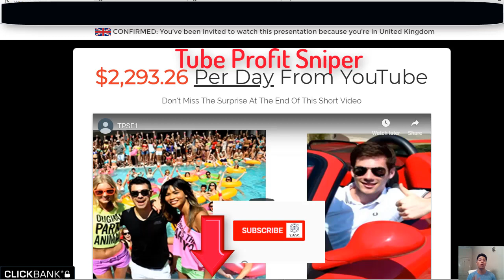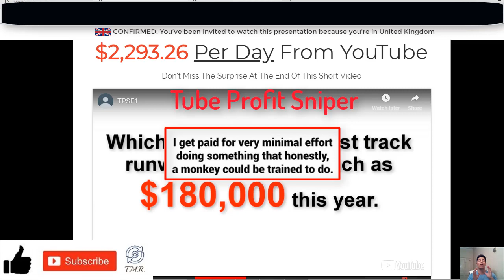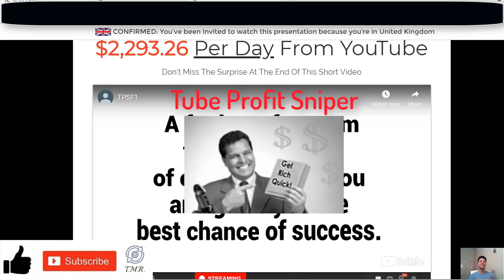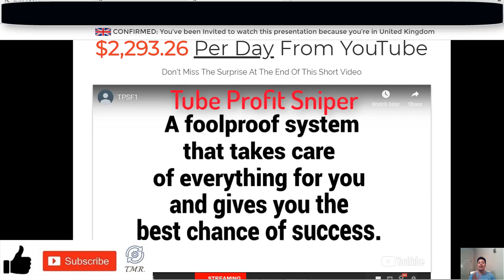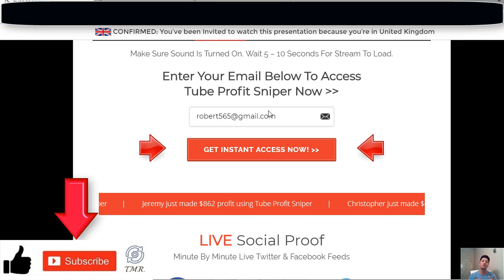Tube Profit Sniper SCAM Review-Is It A Legit Service?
Today we'll be talking about a service called Tube Profit Sniper which claims to have a secret system to earn over $2,000 per day using the power of YouTube and if you have a look at its website there's just a promotional video presented by a guy called Mike Andrews who's supposedly the creator of the secret system that is helping his students to make up to $500 per day and that's $180.000 per year off YouTube videos.

According to the people behind the Tube Profit Sniper, the system allows newbies to make their first $500 within the next 24 hours from just 17 minutes of setting up the system almost on a push of a button or like they say “you will get paid for every minimal effort doing something that honestly a monkey could be trained to do” that's ridiculous!